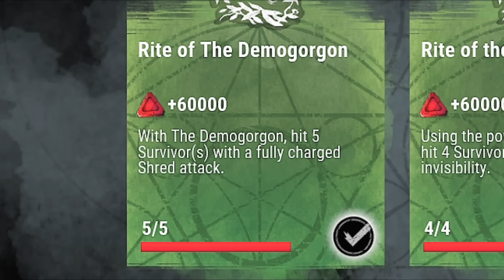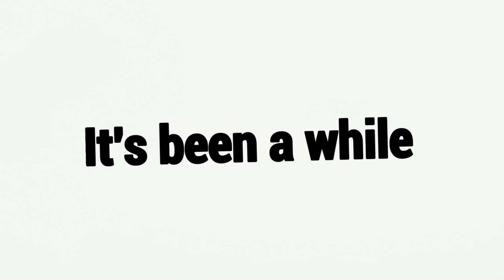O DBD Me Propôs TRÊS Rituais, e...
Fala galera!! Mais um vídeozinho e dessa vez de KILLER E SURVIVOR! Decidi trazer um vídeo bem diferente, com 3 partidas, 2 de killer e 1 de sobrevivente, completando 3 rituais diários do DBD, espero que gostem do resultado :D.

⏰ Capítulos

- 0:00 Introdução
- 1:34 1° Partida - Demogorgon
- 12:11 2° Partida - Wraith
- 23:54 3° Partida - Sobrevivente

🎬 Sociais

- O preço do jogo é R$49,99 porém ocorrem promoções!

🙆‍♂️ Membro

🎙️ Músicas Utilizadas

🎶 Início: Wii Shop - Remix